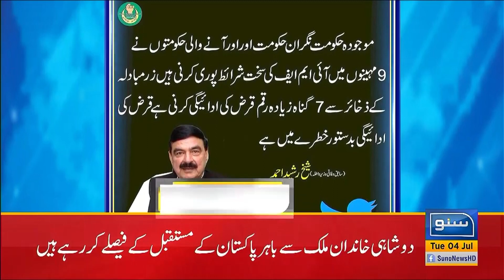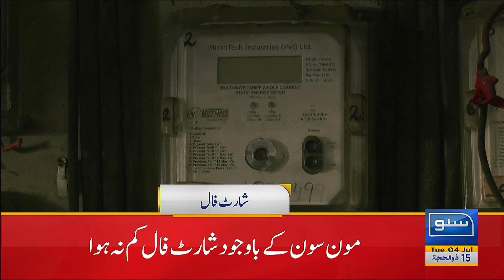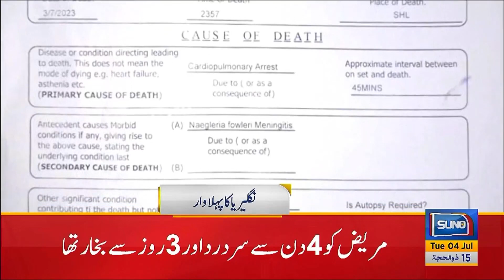Gٰٖؐood results shown after IMF deal |12 PM News Headlines | 04 July 2023 | Suno News HD